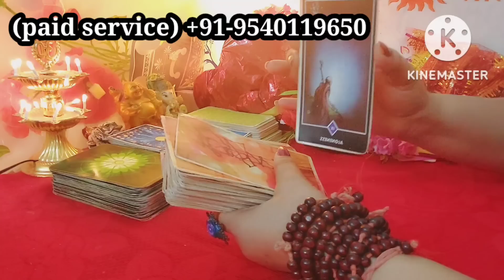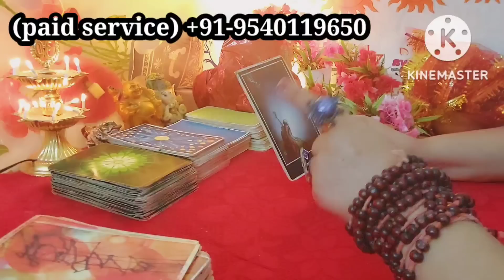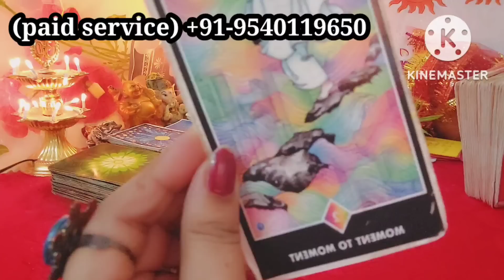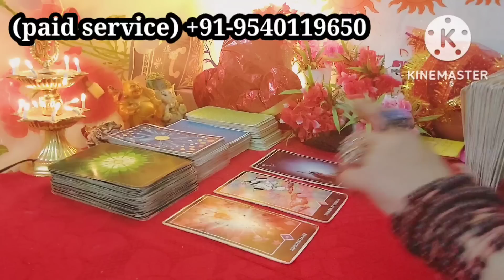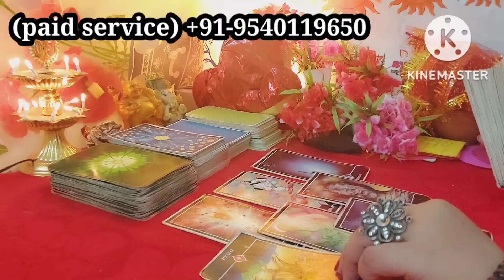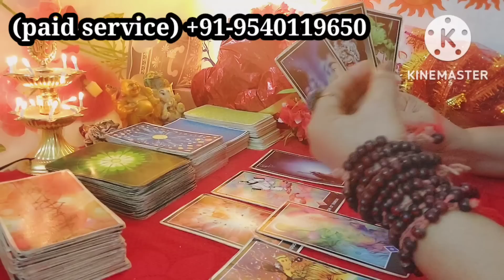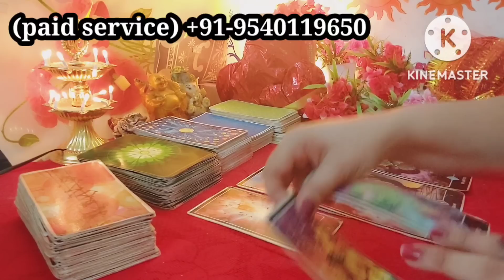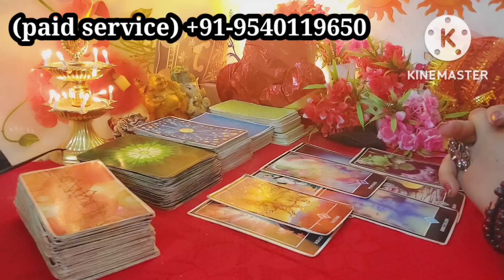aaj asliyat samne aa gayi unke